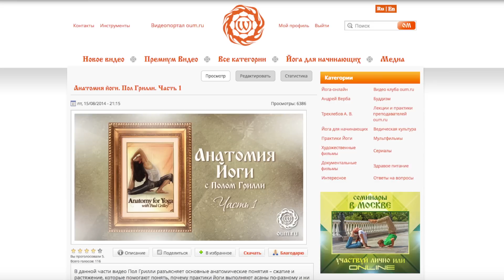Йога. Как сделать практику эффективной? Владимир Васильев.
Представляем вашему вниманию лекцию Владимира Васильева «Йога. Как сделать практику эффективной?» Лекции преподавателей клуба oum.ru

Каждый из нас двигается по пути развития. И очень важно, чтобы этот путь был максимально эффективным. Какие инструменты предоставляет йога для этого?

Вопросы, рассмотренные в лекции:
- В чём заключается золотая середина при выполнении асан?
- Важность правильно выстроенного комплекса.
- Влияние питания на развитие и практику йоги.
- Очистительные техники как помощники на пути развития.
- Как успокоить свой ум во время практики: «уловки» для ума.
- Использование мудр во время выполнения асан.
- Что такое ум, и как он проявляет себя в нашей жизни?
- Почему необходимо поддерживать своё тело в гармоничном состоянии?
- Важность наблюдения за дыханием.
- Точки концентрации как средство избавления от дискомфорта во время выполнения асан.
- Тело как отражение наших проблем.
- Как появляются блоки в теле: взаимосвязь энергетического и физического тел.
- Яма и нияма — этическо-нравственные принципы. Важность соблюдения.
- Для чего необходимо сохранять концентрацию во время занятия?
- Регулярность практики.
- Помощь другим как фундамент для дальнейшего развития. Как начать жить эффективно?

Наш сайт Здесь вы найдёте много интересной, полезной и уникальной информации о саморазвитии.

Задавайте ваши вопросы о йоге, здравом образе жизни, здоровом питании на нашем форуме